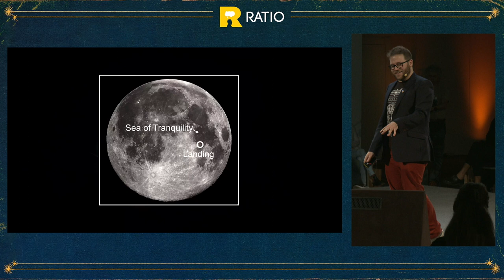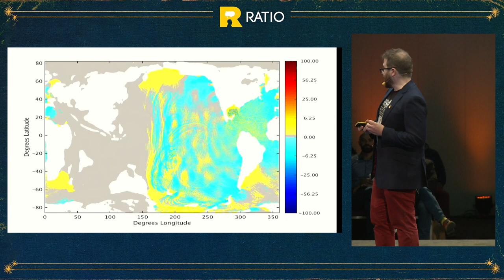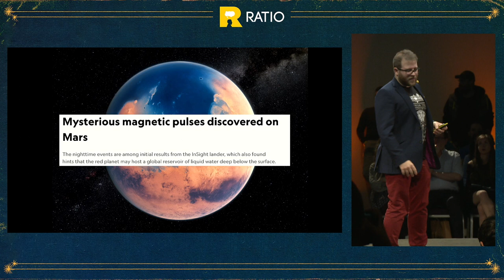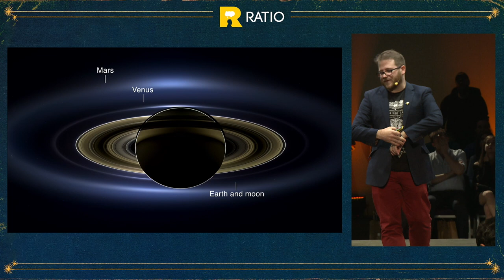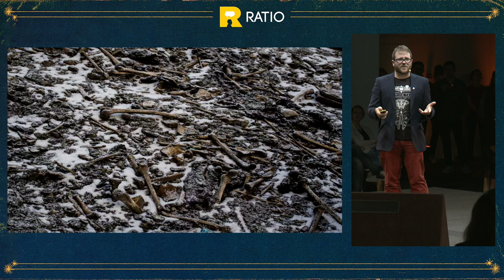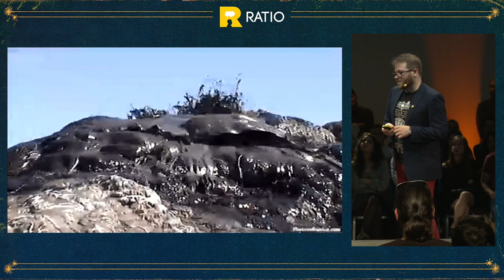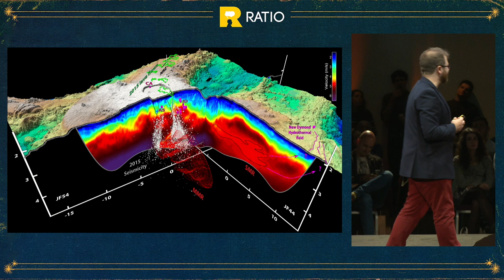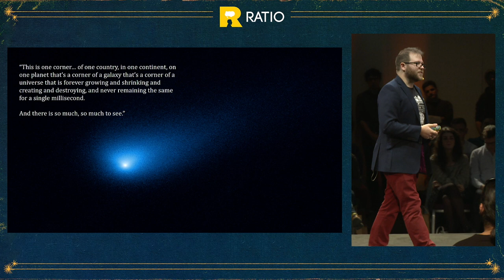Robin Andrews: From Alien Volcanoes To Terminator Asteroids, The Solar System Is A Freak Show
The talk was presented during the Ratio Popular Science Forum with the financial support of the European Space Agency.

Our solar system is stranger than you think. There are earthquakes that can last for nine days without anyone noticing them on Earth. On Saturn, it rains diamonds. On a moon of Jupiter, thanks to its awkward orbital ballet, the rock moves in the way that tides move on Earth, which fuels volcanic eruptions that outshine entire worlds. On Titan, the atmosphere is so soupy that if you flapped your arms, you could fly around. There might also be a metal mini-world out there that it once erupted rivers of liquid iron. There are pancake eruptions on Venus. Pluto has a radioactive heart. And the asteroid that killed the dinosaurs may have sent some of Earth over to the moons of Jupiter and Saturn.

The Solar system, including our own weird little blue marble, is a freak show. Let’s go on tour!

Robin George Andrews will be our guide in this journey. He is a doctor of volcanology turned freelance science journalist. He’s on the apocalyptic beat: anything where things make a lot of noise, from eruptions and earthquakes to the catastrophic deaths of giant stars. These always make the best stories, because they remind us all that nothing we do matters and life, essentially, is pointless. (Or, perhaps, it’s because he’s just a big kid that likes big explosions.)

You can find his science ramblings in National Geographic, The New York Times, Scientific American, Gizmodo, Forbes, Atlas Obscura, The Verge, and Quanta Magazine. He’s pro-mischief, and anti-celery.

Слънчевата система е по-странна, отколкото някога сте предполагали.

Съществуват земетресения с продължителност до 9 дни, които никой на Земята дори не усеща. Ако пък размахате ръцете си, докато сте на Титан, най-вероятно ще успеете да полетите като птичка. Междувременно на Сатурн валят диаманти, на Венера има палачинкови изригвания, а Плутон притежава радиоактивно сърце.

Невероятно, нали? За тези и още много любопитни факти, свързани с космическото фрийк шоу, ще говори д-р Робин Джордж Андрюс. Той е доктор по вулканология, който понастоящем работи като научен журналист на свободна практика. Пада си по апокалипсиса и по-конкретно по всичко, което издава голям шум – от изригвания и вулкани до катастрофалната смърт на звезди гиганти. Според него от подобни събития се получават най-добрите статии, защото ни напомнят, че нищо, което правим, няма смисъл и че всъщност животът е безсмислен. (Или пък е просто едно голямо дете, което обича големите експлозии?)